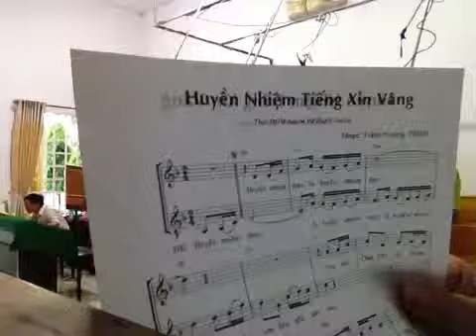Huyên nhiem xin vang